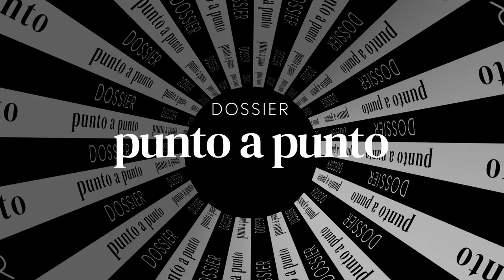Máximo Cabrera - Bait Propiedades (Socio)